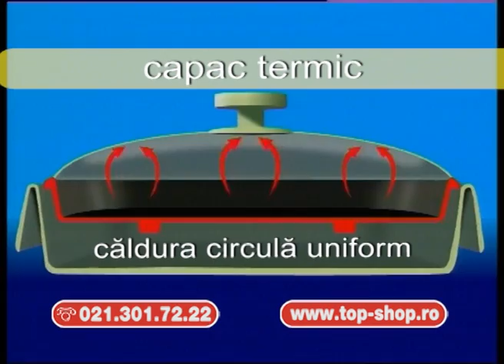HOT PAN mix.wmv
Te-ai saturat de mancarea grasa si nesanatoasa? De tigai arse, stricate, pe care le speli si le cureti ore intregi?

Foloseste tigaia electrica Hot Pan!
Este cea mai buna tigaie multifunctionala! Este perfecta pentru gatit la aburi, gratar, pizza, copt, fript sau prajit! Pentru orice fel de mancaruri, traditionale sau exotice!

Cum functioneaza Hot Pan?
In Hot Pan sunt combinate doua elemente speciale: suprafata de gatit mare, rafinata, neaderenta, si noul sistem de incalzire rapida cu posibilitate de control al temperaturii, pana la 190°C!

Prin folosirea capacului termic al Hot Pan, rezultatul este o incalzire rapida si in egala masura a suprafetei, iar mancarea se patrunde perfect! Poti gati oua, branza, sunca, legume si carne in acelasi timp. Mancarea nu se arde si nu se lipeste!

Este foarte usor de dezasamblat, iar curatarea este foarte usoara!

Gatesti fara probleme! Cu Hot Pan nu folosesti nici un fel de grasime, deci mancarea este sanatoasa si perfecta pentru diete!